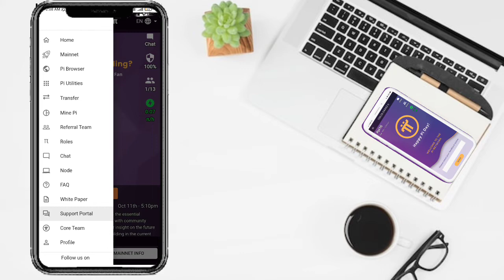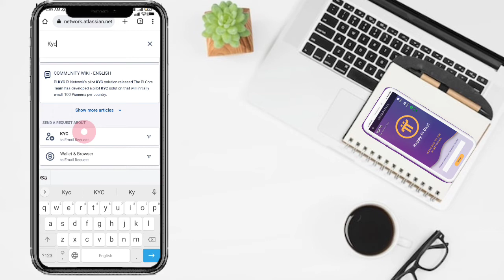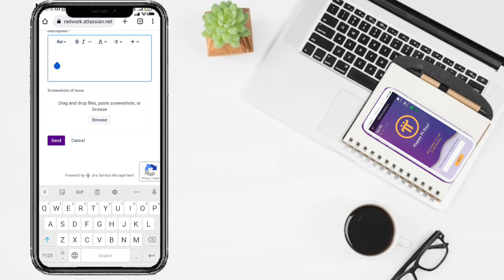KYC BIG UPDATE | pi network kyc complete karny ka raaz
pi network
pi network
crypto news